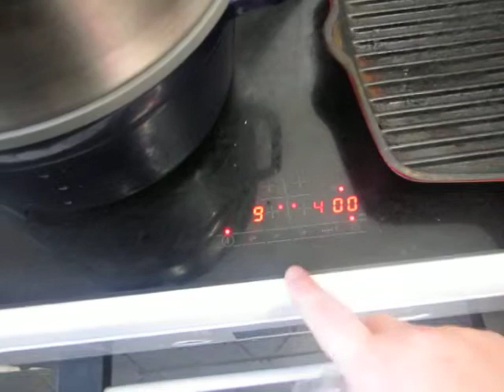cooking for women and eggs; 375